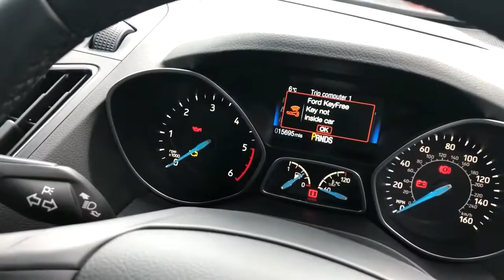Ford Grand C-Max